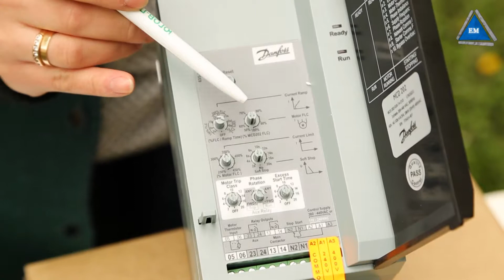Устройство плавного пуска danfoss mcd 202-022-t4-cv3 обзор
Устройство плавного пуска danfoss mcd 202 022 t4 cv3 Более подробную информацию Вы найдете на сайте Компании Электромотор Киев. Контактный телефон 5000888 Ссылка на сайт